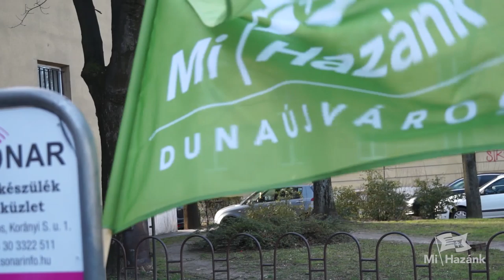Ez a város többet érdemel! - A Mi Hazánk az egyetlen jobboldali párt Dunaújvárosban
A Mi Hazánk, mint az egyetlen jobboldali párt is elindul az időközi országgyűlési képviselő választáson Dunaújvárosban. A jelöltünk, Árgyelán János, aki kilenc éve a Fejér Megyei Közgyűlés tagja, illetve a Mi Hazánk pártigazgatója.